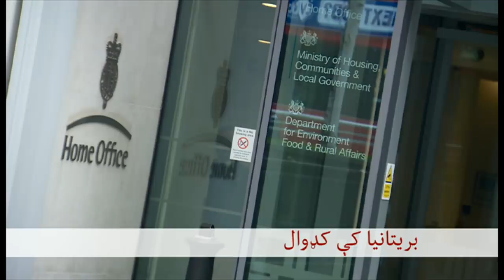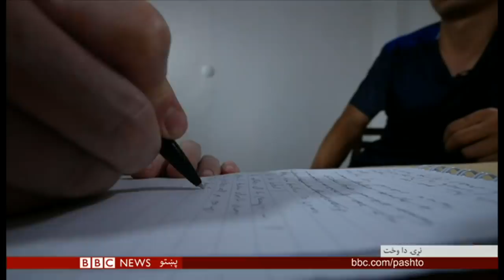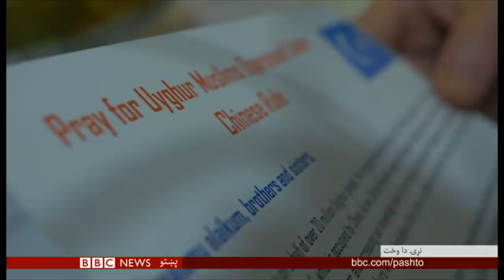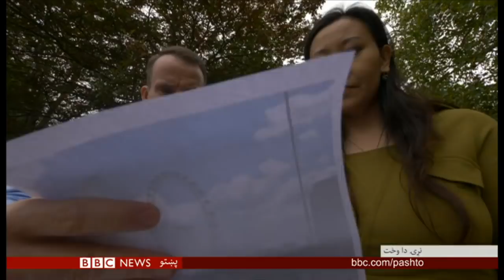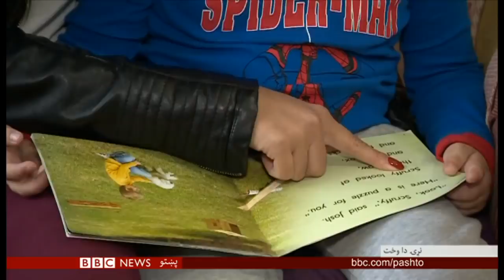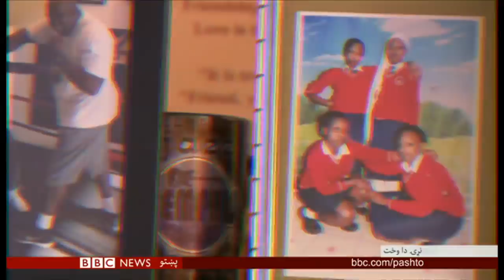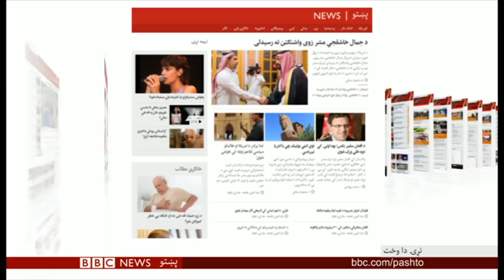BBC Pashto TV Naray Da Wakht 26 October 2018